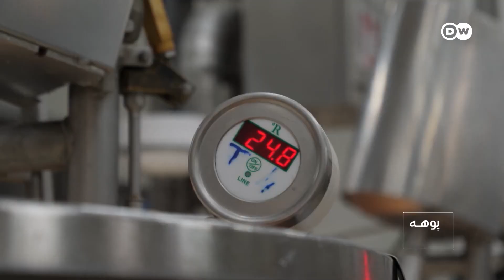پارمزان پنیر پیژنئ؟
پنیر له ډیر پخوا راهیسې د افغانستان په شمول په ټوله نړۍ کې د خوړو  برخه ده. د پارمزان پنیر هم خورا شهرت لري. خو اصلي پارمزان پنیر کوم خاصیتونه لري او په کوم ځای کې جوړیږي؟